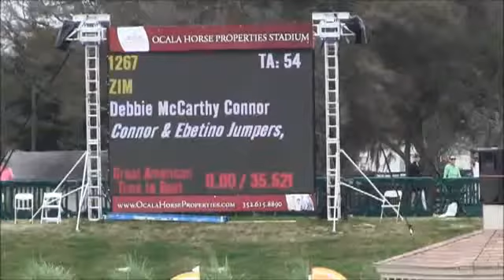Video of Zim ridden by Debbie McCarthy Connor from ShowNet!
Zim ridden by Debbie McCarthy Connor at Ocala VIII 2016.  This round is from class 270, $10,000 Open Prix - 1.45m and finished 2 of 28.